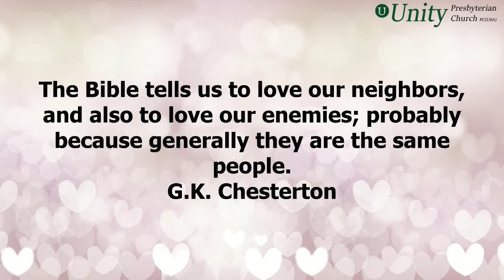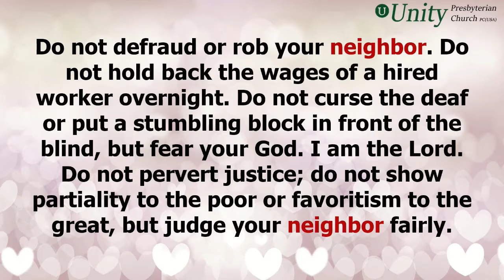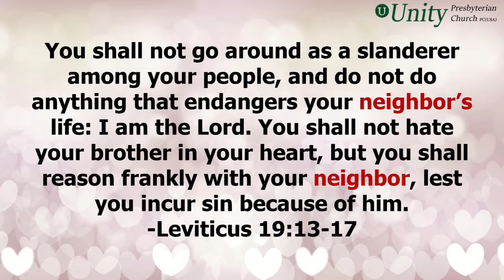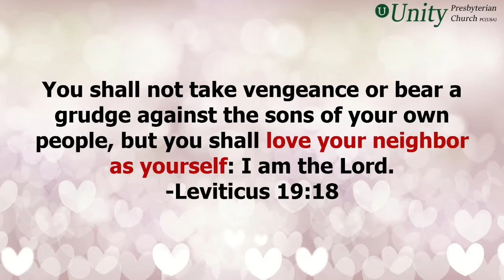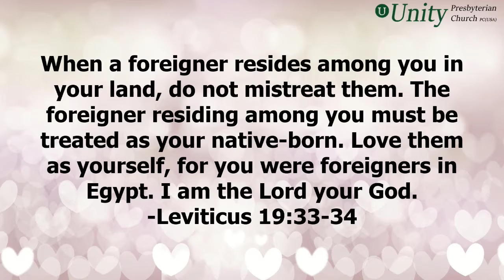How to Be a Good Neighbor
Pastor David takes a look at our neighbors and how we should treat them. Also, who is our neighbor? It could be the entire world...